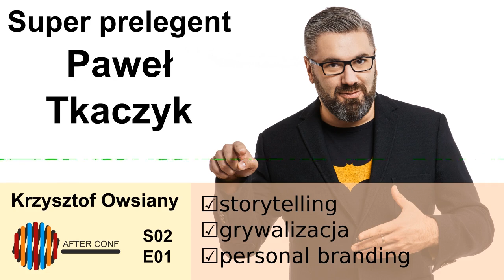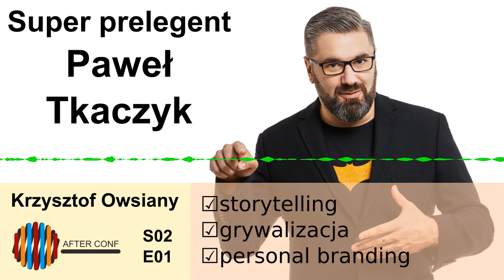After.Conf - S02E01 - Super prelegent Paweł Tkaczyk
Mówi o sobie, że zarabia pieniądze opowiadaniem historii. I jak się okazuje tak jest.
Jest zawodowym prelegentem. To znaczy, że prezentowanie to jego zawód?...

Paweł jest jednym z najlepszych prelegentów w Polsce. Swoje umiejętności budował latami.
W podcaście dzielił się swoją historią, doświadczeniem i radami.

Autor książek o marce osobistej, grywalizacji i storytellingu.

Zobacz nad czym pracuję Jest to aplikacja do optymalizacji Twojego środowiska pracy na komputerze.